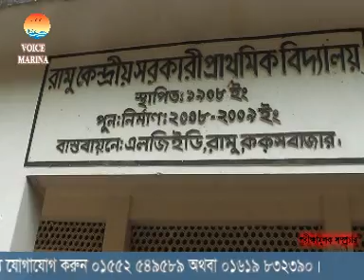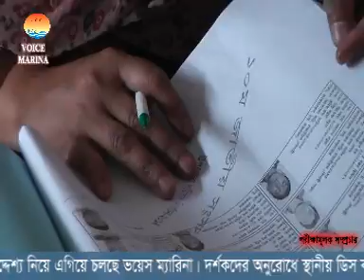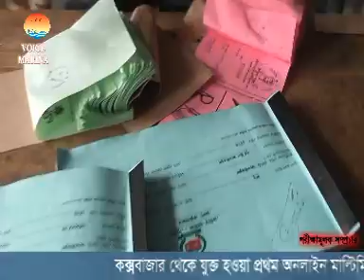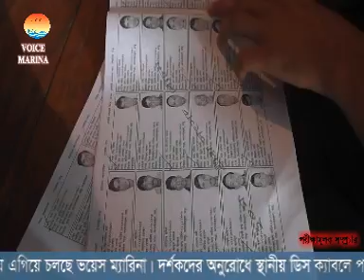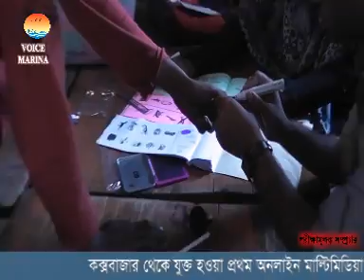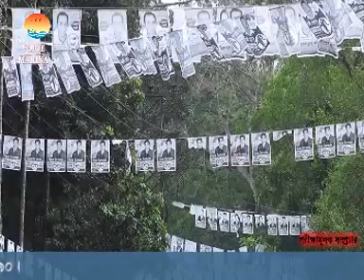ভয়েস ম্যারিনা ভোটের হালচাল ২৩-০৩-২০১৪